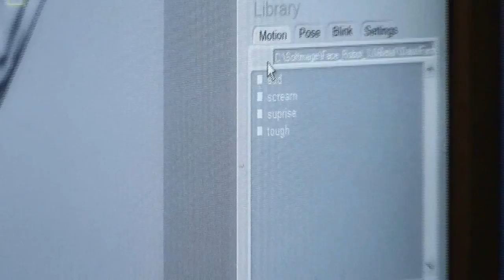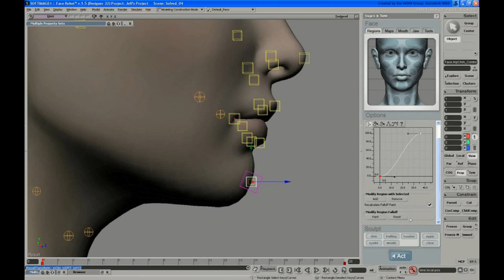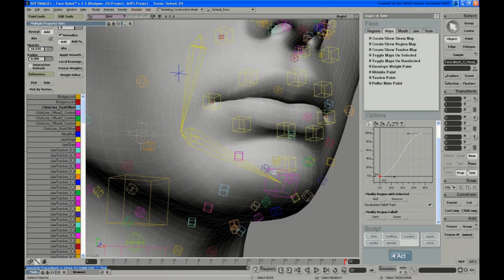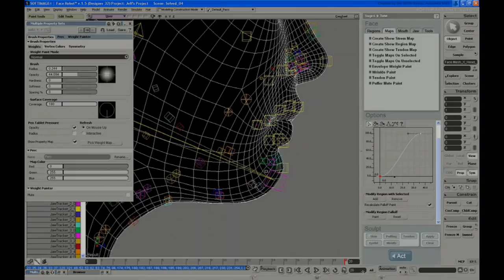Face Robot Legacy - Part 15: Adjusting the Chin Region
These are the original videos that Jeff Wilson recorded using Face Robot version 1.5, before it was integrated into Autodesk Softimage. In this video, Jeff tunes the chin region, including adjusting the envelope weighting in that area.